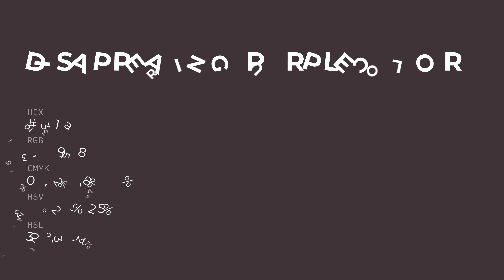Disappearing Purple color 3f313a hex color - Violet color - Cool color 3f313a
What color is Disappearing Purple ? 3f313a hex color - Violet color - Cool color 3f313a

Hex 3f313a Color Code is also known as Disappearing Purple color.